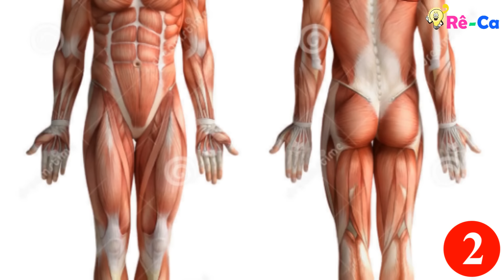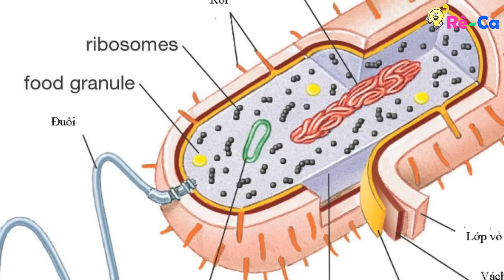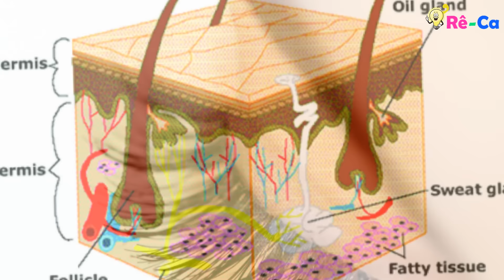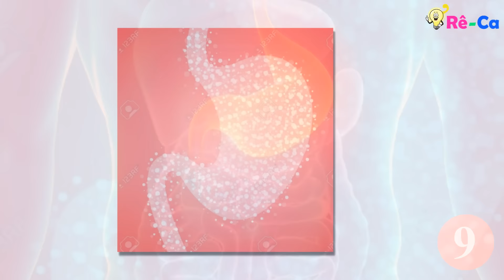10 sự thật không tưởng của cơ thể người | Khám Phá Cuộc Sống | Ơ Rê Ca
10 sự thật không tưởng của cơ thể người | Khám Phá Cuộc Sống | Ơ Rê Ca

Tự làm thiết bị tạo đồ uống có Ga tại nhà đơn giản

Chào các bạn hôm nay ơ rê ca sẽ cùng các bạn tìm hiểu 10 sự thật không tưởng của cơ thể người. Nào chúng ta hãy cùng bắt đầu.

1.  Sạch hơn cả nước máy
Bạn biết cơ thể bạn có thứ gì sạch hơn cả nước máy không?  Đó chính là nước tiểu. Nước tiểu hoàn toàn không chứa các loại vi khuẩn hay vi sinh vật gây hại nào, chỉ khi tiếp xúc với môi trường bên ngoài, chúng mới bị nhiễm khuẩn và bị bẩn. Vì vậy mà các nhà khoa học thường khuyên rằng nếu bạn đang bị thiếu nước trầm trọng mà xung quanh lại không có nước để  uống, hãy uống nước tiểu của mình!  Tuy nhiên, điều này chỉ nên áp dụng trong các trường hợp sống còn, vì uống nước tiểu sẽ làm giảm lượng muối và làm mất cân bằng nitơ trong cơ thể.
2. Không hoàn toàn là con người
Chỉ 10% tế bào trong cơ thể bạn là thuộc về con người. 90% còn lại là hơn 90 nghìn tỷ các loại vi khuẩn, vi trùng, vi rút và các sinh vật khác đang sinh sống trong cơ thể bạn. Nhiệm vụ của chúng là đảm bảo cho các chức năng hoạt động bình thường  và giữ cho cơ thể của bạn luôn khỏe mạnh.
3. Lượng Nước bọt khổng lồ
Nước bọt là chất tiết có dạng nhờn tiết ra từ các tuyến nước bọt với công dụng quan trọng nhất là giúp việc nhai và tiêu hóa thức ăn trước khi nuốt. Trung bình mỗi ngày chúng ta sản xuất ra 1-2 lít nước bọt, và tính cho cả đời người, lượng nước bọt có thể chứa trong 2 bể bơi lớn.
4. Thay da mới hàng ngày
Bạn biết răng Các loài vật đều thay lông hay lột da quanh năm, và con người cũng thay da chết hàng ngày. Tầng phía trên của da bạn được cấu thành bởi nhiều tế bào,chúng luôn thoái hóa và tạo thành lớp da chết. Hàng năm một người trung bình thải ra tới 4kg da chết. 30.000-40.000 tế bào da chết sẽ được làn da thải bỏ đi trong mỗi phút vào ban ngày.  Vậy những tế bào da chết này đi đâu? Chúng sẽ được  tiêu hóa bởi các loài sinh vật nhỏ bé trên da bạn và mạt bụi nhà -  loài vật có kích thước rất nhỏ mà mắt người không thể nhìn thấy được.
5. Ký sinh trùng trên da mặt
Bạn nghĩ rằng mặt bạn sẽ rất sạch sau mỗi lần rửa mặt ? Thật sự không phải như vậy.  Vì trên mặt chúng ta đều tồn tại loài ký sinh trùng cực nhỏ sống trong các lỗ chân lông, và đặc biệt chúng còn có ở lông mi. Thức ăn của chúng là các tế bào da chết và những chất dầu sinh ra từ tuyến nhờn. Số lượng ký sinh trùng này sẽ tăng lên theo độ tuổi của bạn,
6.  Cơ thể bạn chứa đầy hơi
Xì hơi là một vấn đề khá tế nhị nhưng nó lại là một trong những chức năng cần thiết để con người tồn tại. Trung bình mỗi người xì hơi 14 lần/ngày, với khoảng 0,5-1,5l khí. Xì hơi ở mỗi người còn phụ thuộc vào loại thức ăn mà chúng ta ăn hàng ngày cùng như  tình trạng hoạt động của hệ tiêu hóa.

7. Bạn nuốt 1lit  nước mũi mỗi ngày
Nước nhầy ở mũi hay còn gọi là niêm dịch là thứ mà bạn nuốt với khối lượng 1 lít mỗi ngày. Vì  hệ thống xoang nối liền các phận tai mũi họng với nhau nên khi bạn thực hiện động tác nuốt, chất nhầy ở trong mũi sẽ trôi từ mũi qua cổ họng và đi vào dạ dày.
8. Vàng và nấm móng chân
Có bao giờ bạn thấy móng chân của mình chuyển vàng hay thậm chí là bị nấm?  Bàn chân là bộ phận tiếp xúc trực tiếp với mật đất, nơi chứa vô số các loại vi sinh vật trong tự nhiên. Thế nên chúng rất dễ bị các loại vi khuẩn và nấm gây hại tấn công. Vì vậy hãy vệ sinh và cắt tỉa móng chân để tránh bị vàng móng và các bệnh liên quan đến nấm bàn chân.
9.  Dạ dày chứa toàn acid
Acid trong dạ dày làm nhiệm vụ tiêu hóa thức ăn và nhờ đó cung cấp chất dinh dưỡng cần thiết nuôi cơ thể.  Gần như bất kỳ thứ gì cũng đều được dạ dày tiêu hóa, kể cả dao lam.
10. Ráy tai
Ráy tai là chất sáp màu vàng ở bên trong tai, do một loại chất nhờn  giống như mồ hôi tiết ra từ những tuyến hạch nhỏ trộn lẫn với những tế bào da chết rơi ra trong lỗ tai mà thành.  Đa số người Châu Phi và châu Âu có ráy tai ẩm, còn người châu Á thì đa phần là có ráy tai khô.